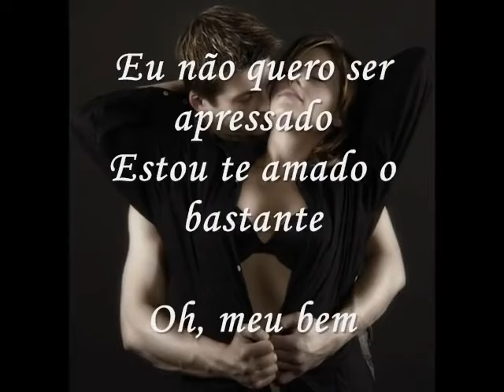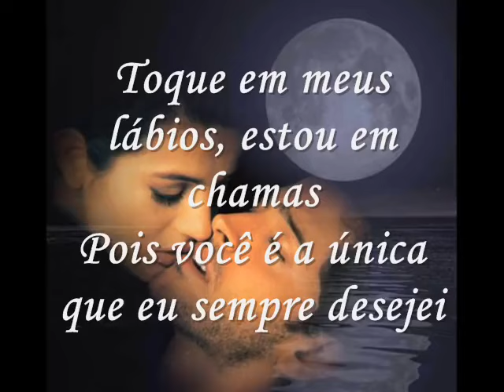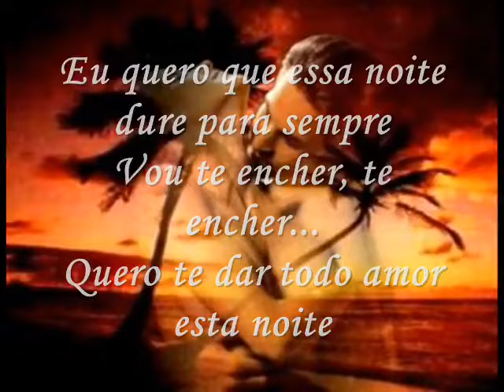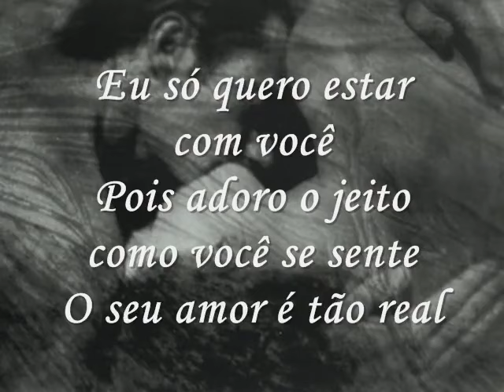Eu quero que essa noite dure para sempre Tradução